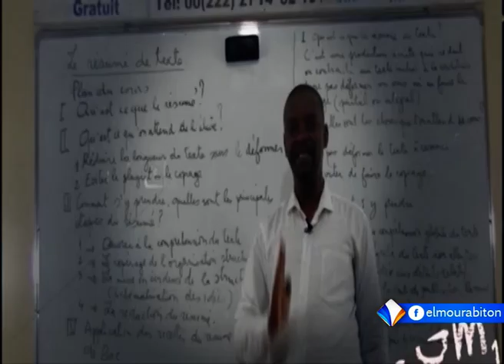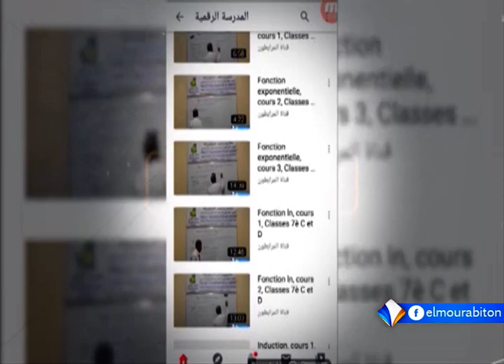المشهد //جولة وزير الخارجية سيرجي لافروف في شمال افريقيا...السياقات والاهداف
تقديم : محمد فال الشيخ
ضيف الحلقة : محمد محمود بكار / كاتب صحفي